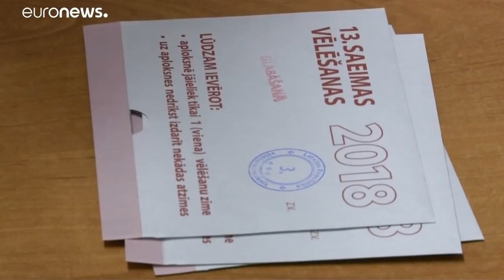Incertidumbre en Letonia tras el triunfo del prorruso Armonía, según sondeo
Según un sondeo a pie de urna, ha ganado los comicios, pero sin mayoría, lo que abre muchos interrogantes sobre la futura coalición gubernamental.…